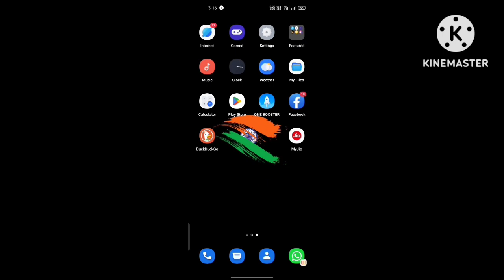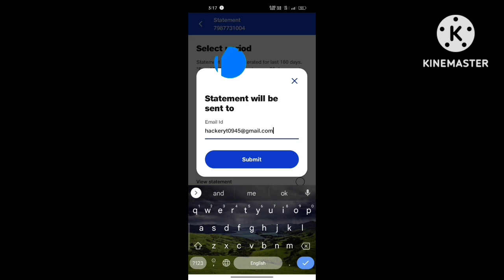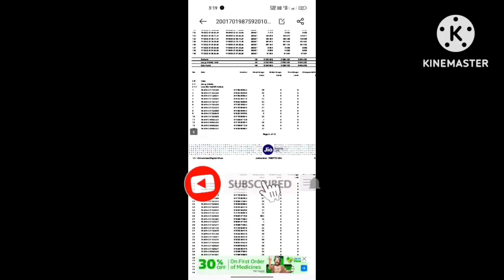Apni call ☎️history pata Karen jio number trick or channel ko subscribe kijiye 👍